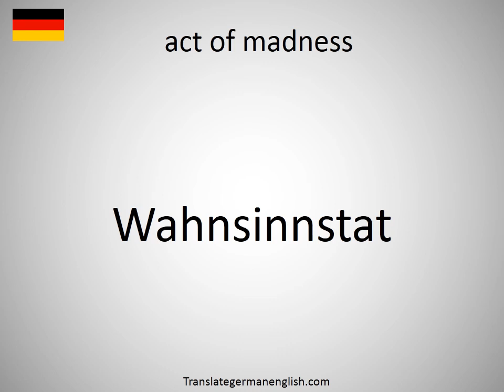How to say act of madness in German?